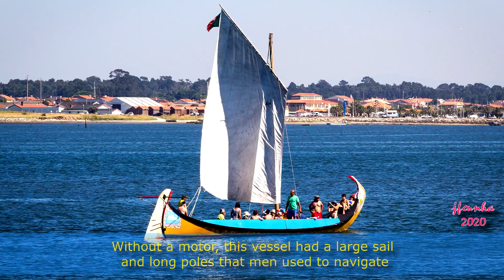Moliceiro Boat Ride in Aveiro, Portugal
A Moliceiro boat ride, is one of the best ways to enjoy and experience the city of Aveiro, also known as the “Venice of Portugal”. O passeio num barco Moliceiro, é uma maneira relaxante de apreciar a cidade de Aveiro, também conhecida por “Veneza de Portugal”.